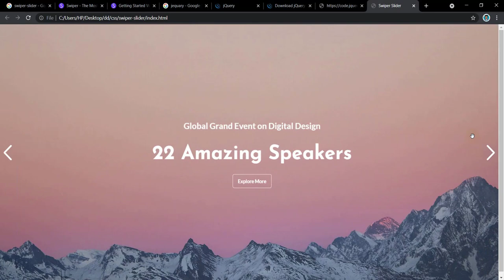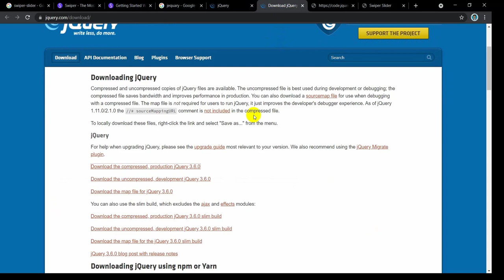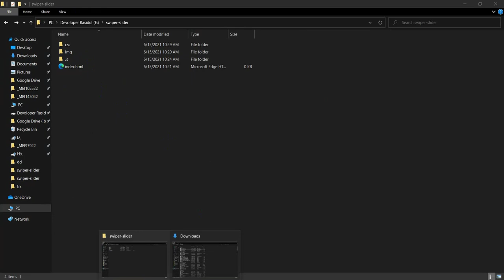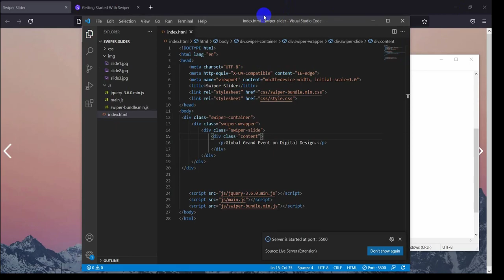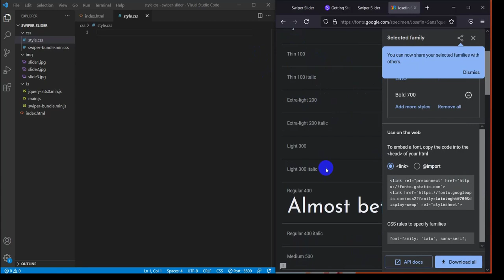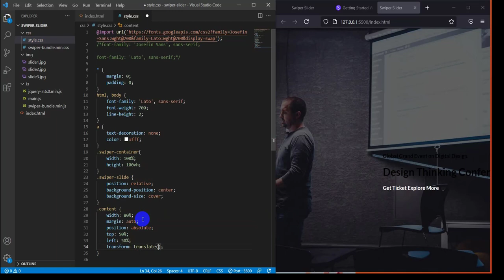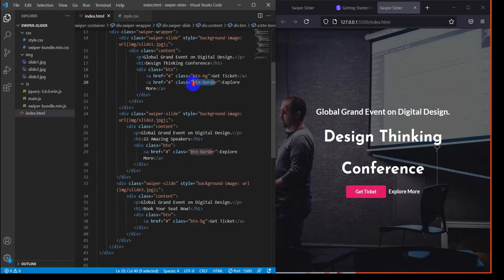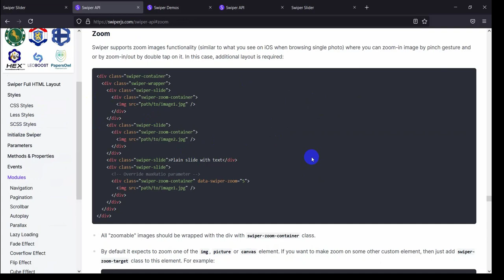How to create Slider with Swiper Slider JS. Swiper Slider JS Bangla Tutorial 2021 with source code.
In this tutorial we are going to create amazing sliders with swiper Slider JS.  It is easy and very interesting so lets start the tutorial.